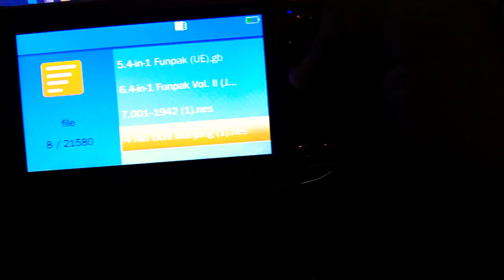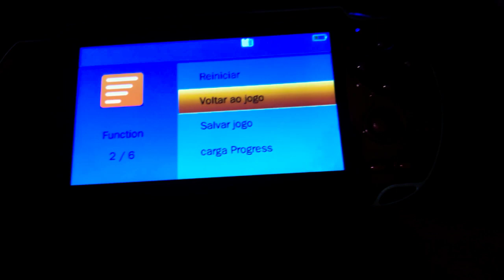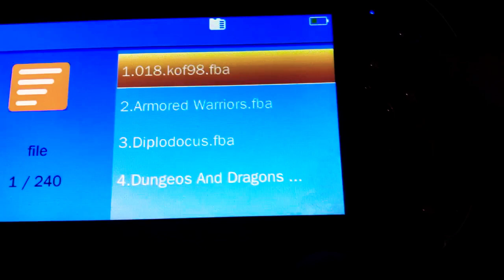COMO RESOLVER O PROBLEMAS DE NAO APARECER OS JOGOS DE DETERMINADO CONSOLE NO GAME PORTÁTIL AT-582/X7